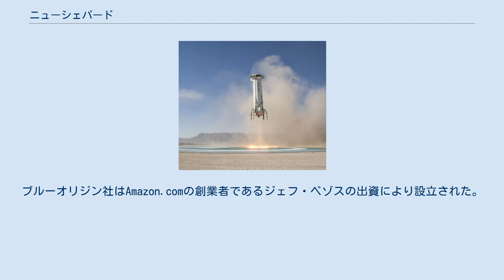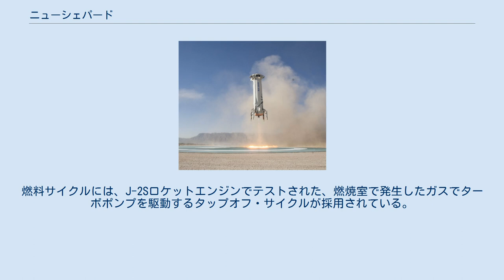ニューシェパード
ニューシェパード ニューシェパード2号機 ニューシェパード (New Shepard) は、アメリカ合衆国の宇宙企業ブルーオリジン社が開発中の垂直離着陸型の再使用型であり、弾道飛行用の有人宇宙船である。
ニューシェパードの名前はアメリカ初の宇宙飛行士であるアラン・シェパード宇宙飛行士に因んでいる。
 ニューシェパードのカプセル ニューシェパードは、射場から垂直に上昇して約2.5分間のエンジン噴射を行い、約5分間無重力状態で飛行する。
その後、クルーカプセルは分離されパラシュートで降下、残りの機体は垂直に降下して着陸するコンセプトである。
1回の飛行時間は10分から15分とされる。
組み立て工場はワシントン州シアトルの近くにあり、打上げはテキサス州で実施している。
ブルーオリジン社はAmazon.comの創業者であるジェフ・ベゾスの出資により設立された。
 2018年6月現在、有人飛行の実現に向けて開発が進められており、2019年には宇宙旅行のチケットを販売開始すると予告されている。
 ニューシェパードは単段式の垂直離着陸機として計画されており、その設計思想はDC-Xとほぼ同じである。
質量は54トン、エンジンの推力は1000キロニュートンであり、高度100kmへの商業弾道飛行を目指している。
 エンジンは液体酸素と液体水素を燃料とするBE-3を使用する。
BE-3は垂直離着陸に必要なスロットリング機能を持ち、490kNから89kNまで推力を調整できる。
燃料サイクルには、J-2Sロケットエンジンでテストされた、燃焼室で発生したガスでターボポンプを駆動するタップオフ・サイクルが採用されている。
BE-3の設計、開発、製造は全てブルー・オリジン社内で行われ、ジョン・C・ステニス宇宙センターで合計30,000秒に上る450回以上の燃焼試験が実施された。
 着陸するニューシェパード3号機